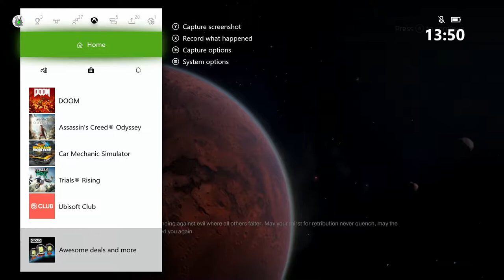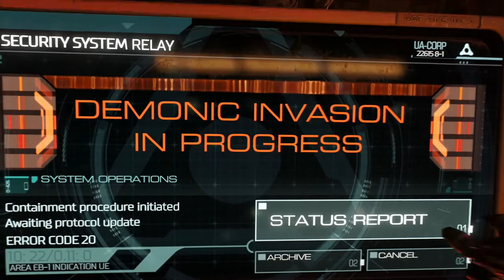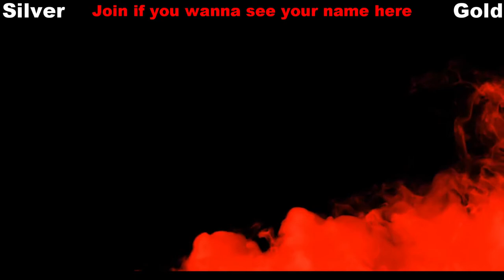DOOM 2016 Walkthrough - Intro - Episode 1